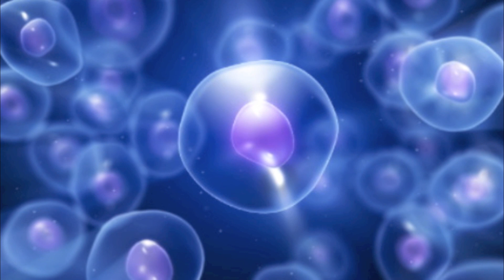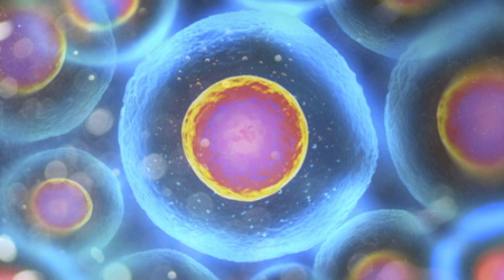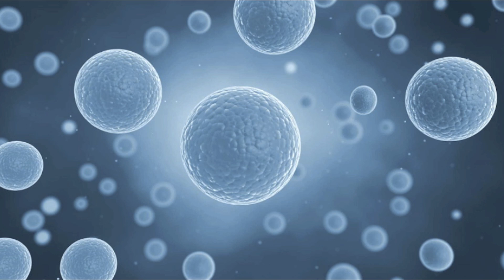This Man Was Treated With Stem Cells And Something Amazing Happened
This man was treated with stem cells and something amazing happened. We take a look at the incredible effects of Stem cell therapy.